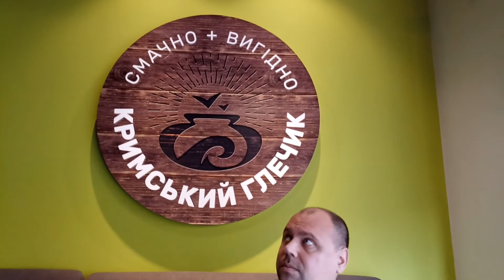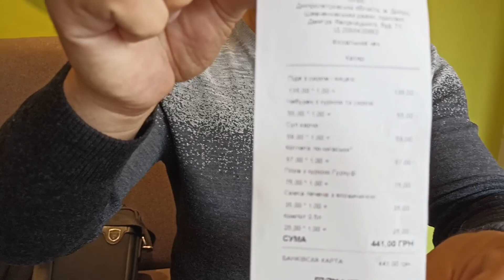Крымский глечик . Кухня Крыма . Обзор кафе.